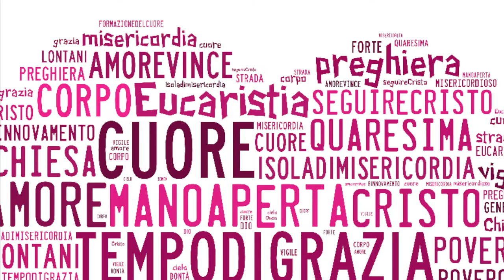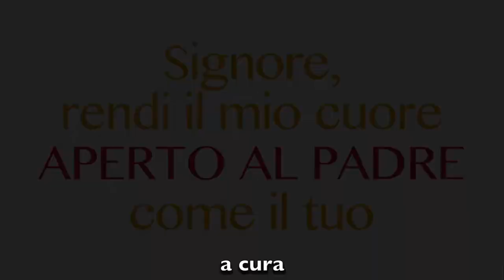Lascia parlare l'Amore Seconda Domenica di Quaresima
«La Quaresima non è un tempo triste, ma un tempo di grazia, nel quale il Signore ha da fare qualcosa per noi e con noi, un tempo in cui proprio Gesù vuole venirci incontro per plasmare il nostro cuore, aiutarci a purificarci».
(Mons. Claudio Maniago)

Contemplando la bellezza del Volto che illumina i nostri volti chiediamo un cuore aperto al Padre. Proprio come quello di Gesù.